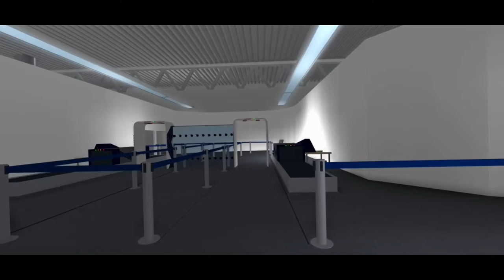SOON!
Hello there!
This is a airport "tease" trailer made for our passengers to see what airport that is waiting for them. It shows different scenes and places in the airport such as; security check, check-in, service point, terminal & the cafe!

Åre/Östersund Airport, Jämtland, Sweden
Filmed & Edited by Albertliten06 (ANKAANKAGÅS#0184)

WE ARE TRAVELERS! 💙